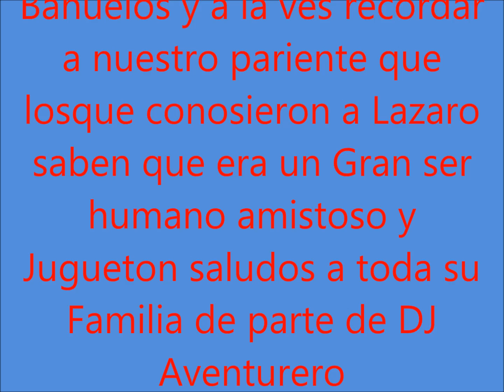DJ Aventurero Raul de la Torre Recordando a Lazaro Bañuelos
Este Corrido es de mi tio Lazaro Bañuelos lo dedico para todos mis familiares Cabrales y Bañuelos y todos los que sean de la familia espero que lo disfruten Recordandolo tan alegre como ere el saludos de parte de Ventura Olague Bañuelos